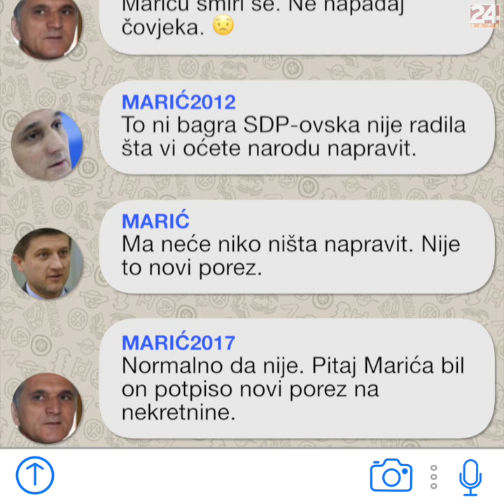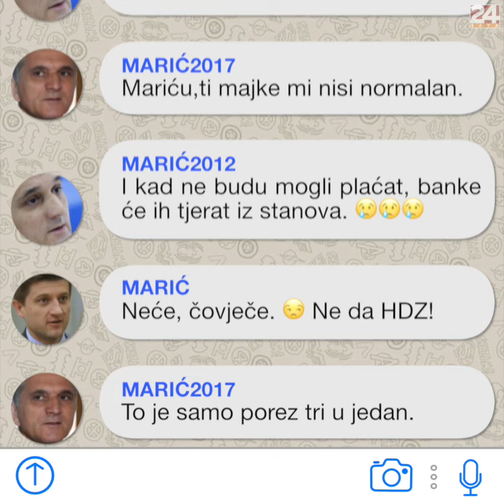Tajno dopisivanje Marića, Marića i Marića o porezu I Satira 24sata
Aktualna tema o porezu na nekretnine potaknula je Gorana i Zdravka Marića na žestoku prepirku. Dok jedan Marić drugog optužuje da je komunist, drugi Marić govori da ovaj nije normalan

O SERIJALU: Satirična srijeda na YouTube kanalu 24sata! Saznajte što se događa u svijetu politike, ekonomije, sporta kroz razgovore najvećih svjetskih, ali i domaćih vođa. O čemu razgovoraju Kerum i njegovi politički prijatelji? Kojim tehnikama se služe hrvatski političari da dođu do željenog cilja? Gledajte nas svake srijede i ne propustite svoju dozu satire!